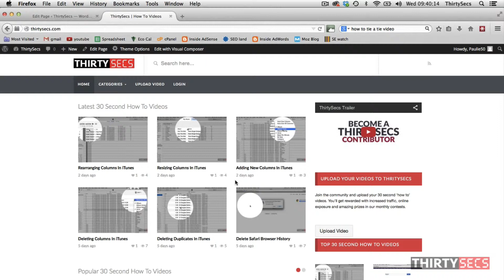How To See All Bookmarks In Firefox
Welcome to ThirtySecs, the home of '30 Second How-To Videos'

Quick how-to video on how to show all of your bookmarked pages in Firefox.

If you like our videos then please like or comment.